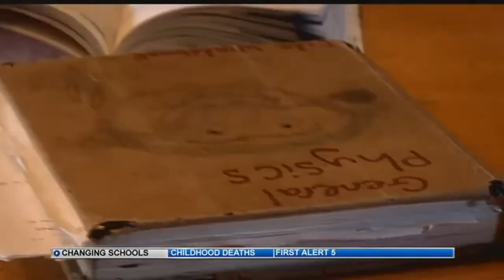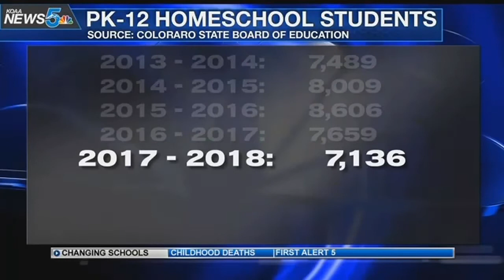Colorado seeing trend in online school enrollment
Parents are steering away from sending their kids to public schools in light of recent tragic events.